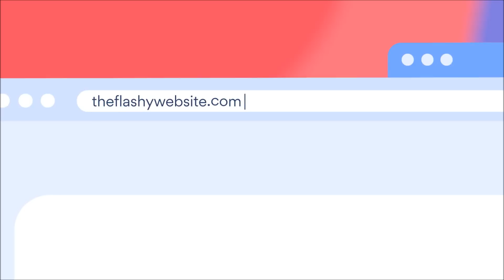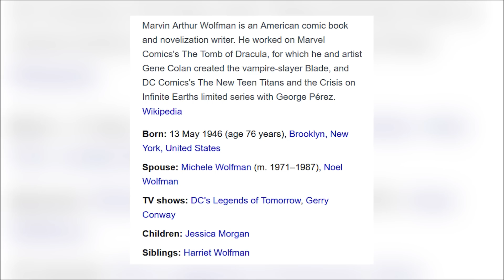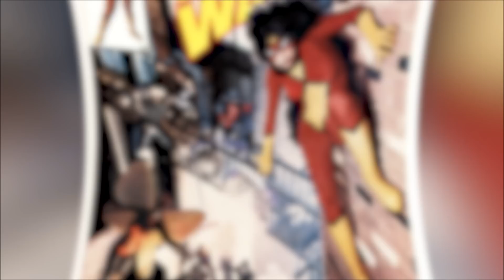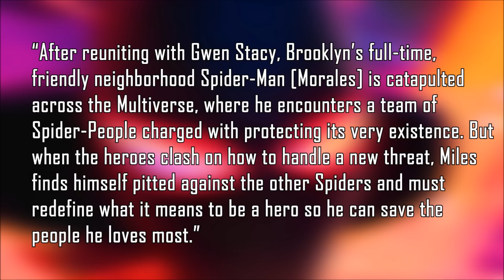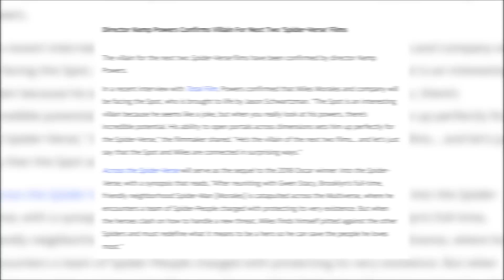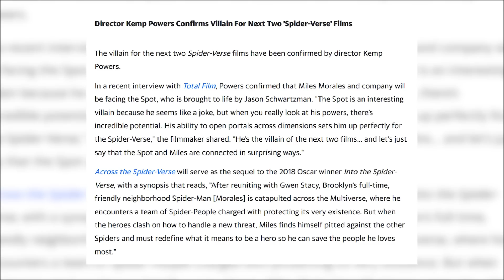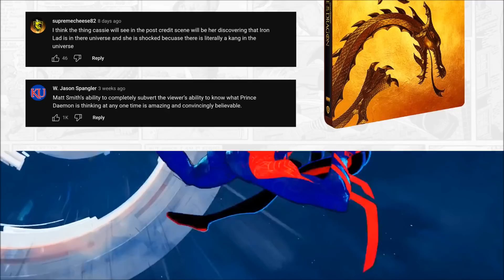SPIDER-MAN Across The Spider-Verse Trailer Breakdown | Easter Eggs, Hidden Details & New Characters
Get 4 month for free on a 2y plan It’s risk free with Nord’s 30 day money-back guarantee!  SPIDER-MAN Across The Spider-Verse Trailer Breakdown | Easter Eggs, Hidden Details, Reaction And New Characters. We explain the new Across the Spider-verse trailer and talk about all the variants and versions of Spider-man in it. This contains our reaction to the teaser and also some spoilers on who the villain is, our theories for the movie and everything you need to know.

/* SOCIAL MEDIA */

/* VIDEO INFORMATION */

Ok so the new trailer for Spider-man Across The Spider-verse has just dropped and in this video we're gonna be breaking down the new characters, easter eggs, hidden details and also giving our reaction to the new look. We also know a lot more about the movie than we did when we covered the first look back in December last year.

Now Into the Spider-verse ended with Miles on his bed looking up and at this point Gwen opened a portal above him.

The first look had him slightly older and they've actually added in some extra clothes here to show that it isn't exactly the same moment that we last ended on. Therefore Gwen might have visited him from time to time.

Now the first movie had the multiversal travel effecting those that had moved across and because of this they started to glitch out. However the post credits scene showed that Spider-man 2099 had developed a device that allowed one to stabilise in another universe. Known as Miguel O'Hara I think he's gonna be the driving force of this film that pulls all the characters together from across the Spider-verse. If you look closely at Gwens wrist you can see that she's wearing something on it which will likely stop her glitching out and this is something we see in the other spider-men throughout the teaser.

In the first look we learn that Miles had been grounded but as Spider-man hadn't and this was coupled with him travelling through the multiverse himself into alternate realities. The first one we had confirmed in that first look was Spider-man India who appeared in the Spider-verse storyline in the comics that this movie is potentially based on.

That should be you fully on to speed on the first look and if you enjoy the video then please hit the thumbs up button and don't forget to subscribe for videos like this every day. With that out the way, huge thank you for clicking this, now let's get into the Across The Spider-Verse Trailer.

Now we start off with the Sony logo before transitioning into the COlumbia one. If you slow the trailker down to 0.25 x speed you can see this change to an animation style similar to the old archie comics. From here we join Miles mother talking to him on a rooftop as he looks over the city similar to shots from Into The Spider-verse.